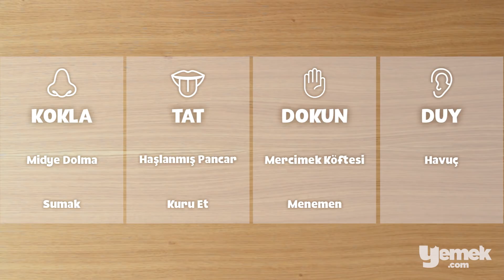Yiyeceklerin Kaçını Bilebildi? - Gözü Kapalı 3. Sezon #1 | Yemek.com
Gözü Kapalı yepyeni sezonuyla sizlerle!

İzlerken yine çok eğleneceğiniz yeni sezonumuzun ilk bölümünde konuğumuz Polina Chursanova. Menemenden sumağa, midye dolmadan mercimek köftesine , birçok yiyecekle haşır neşir olan Polina'ya eşlik edin!

Gözü Kapalı'da her hafta misafir ettiğimiz YouTuber konuklarımızdan dört farklı etapta yedi farklı yiyeceği gözleri kapalı bir şekilde bilmelerini istiyoruz. Etaplarımız sırasıyla "Kokla", "Tat", "Dokun" ve "Duy". İlk üç etapta ikişer, ilk defa bu sezonda olacak "Duy" etabında ise tek yiyecek yer alıyor. Yarışmacıların ilk üç etapta yiyecekleri bilmek için 60, sonuncu "Duy" etabında ise 120 saniyeleri var. İlk üç etapta bilinen her yiyecek 1, Duy etabında bilinen yiyecek ise 4 puan değerinde. Yarışmamıza konuk olan YouTuber'lar en yüksek puanları toplayarak puan tablosunda zirvede olabilmek için yarışacaklar.